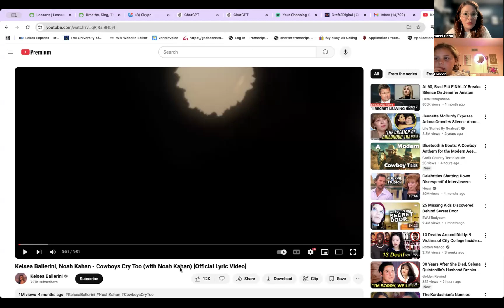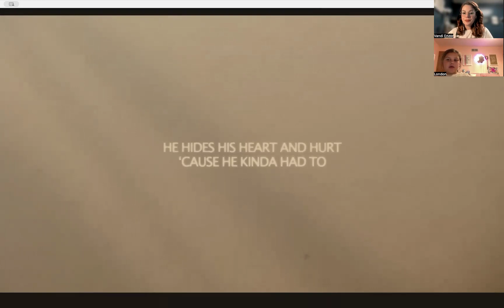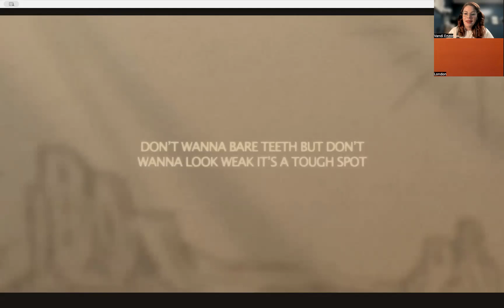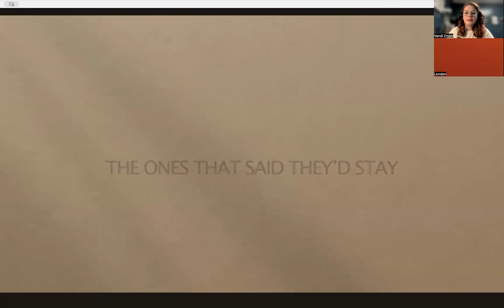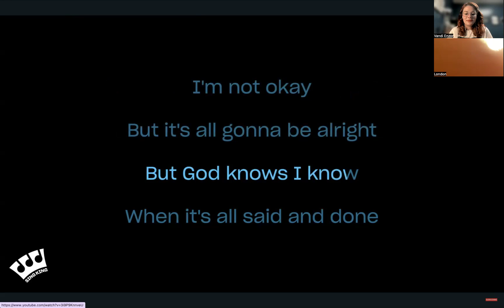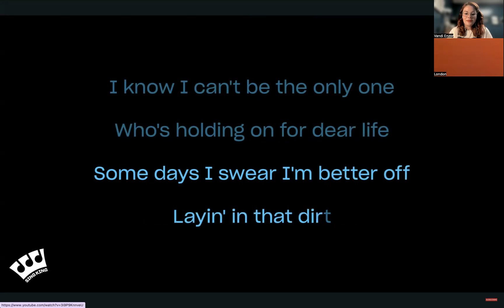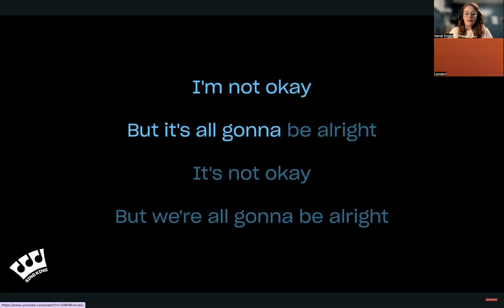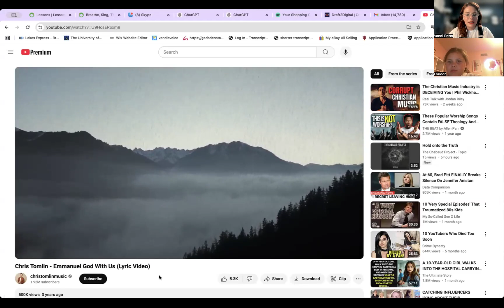London's Singing Lesson